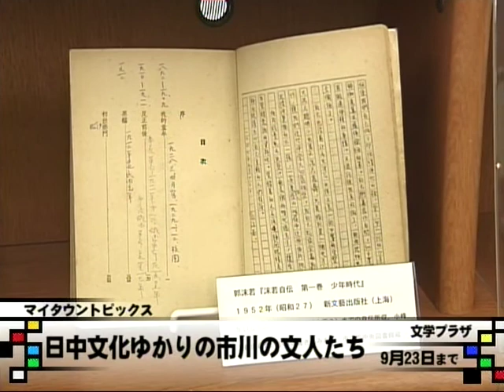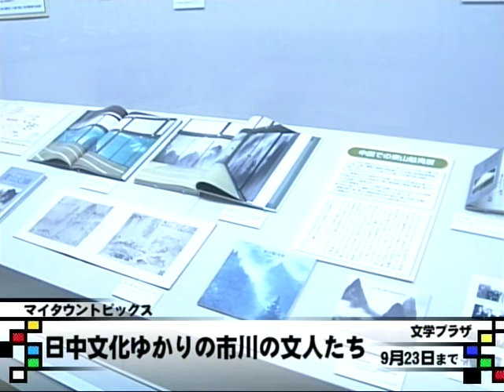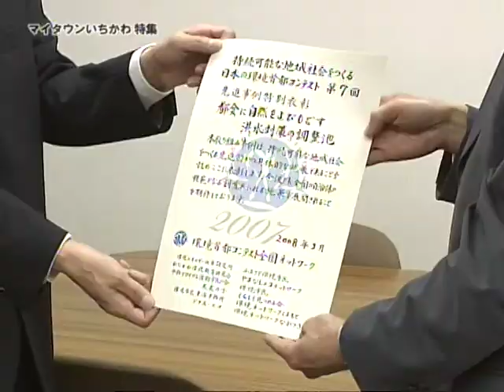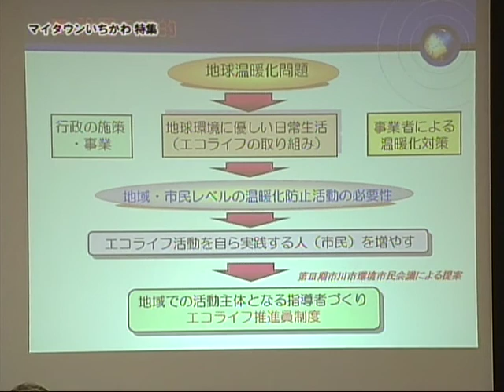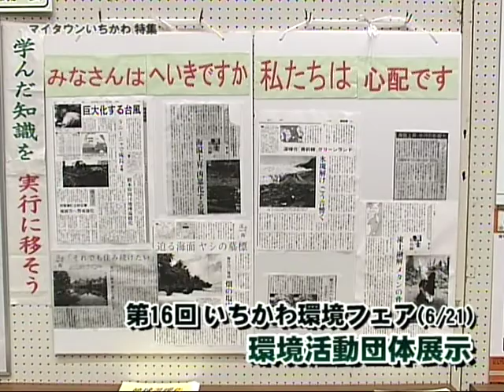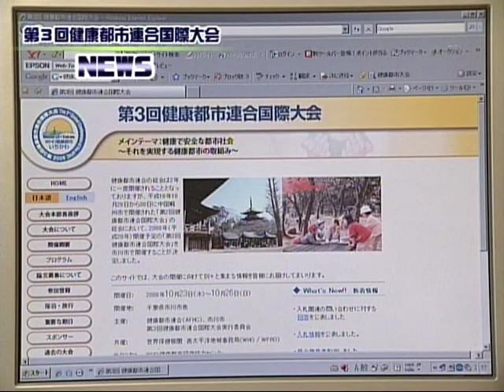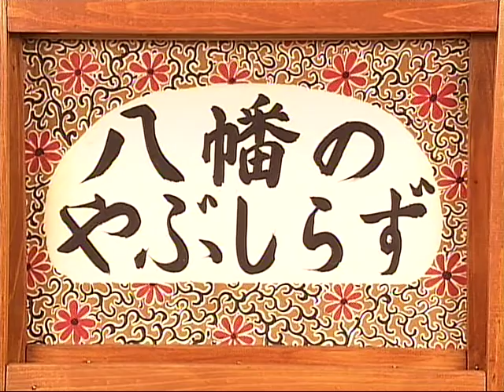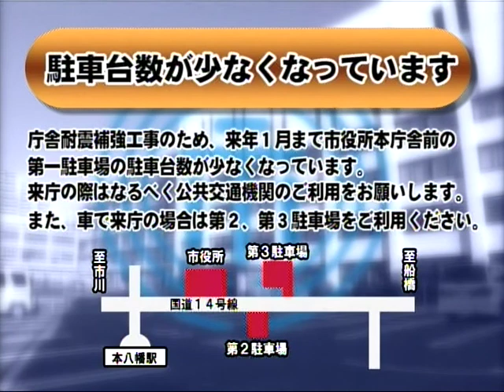マイタウンいちかわ 平成20年度Vol.14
特集：地域の環境作りが地球の健康へ